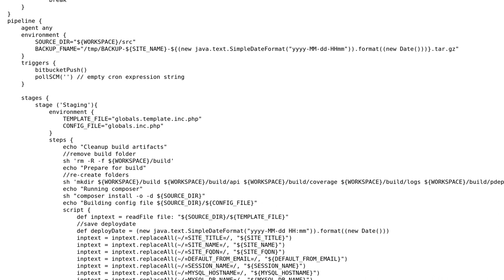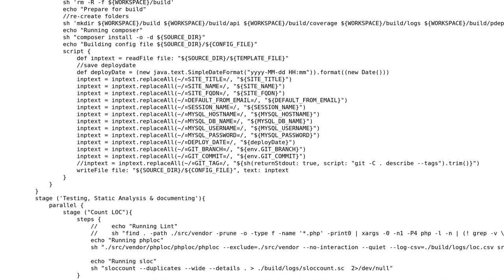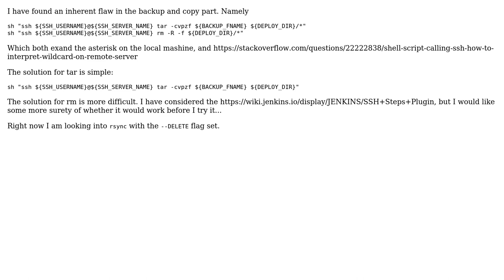Jenkins Declarative pipeline for multi-branch pipleline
With thanks & praise to God, and with thanks to the many people who have made this project possible! You are responsible for your own actions.